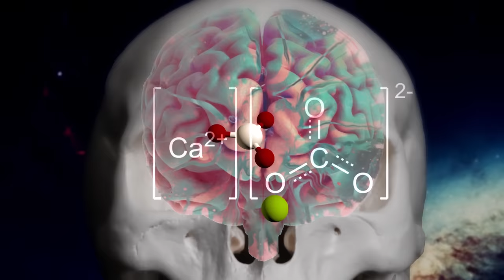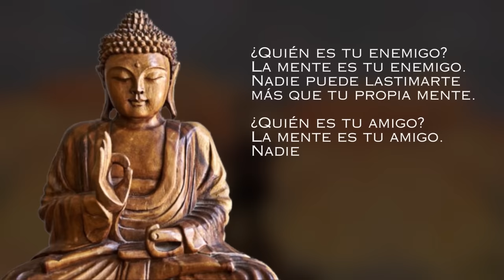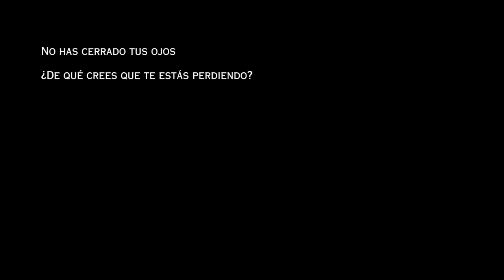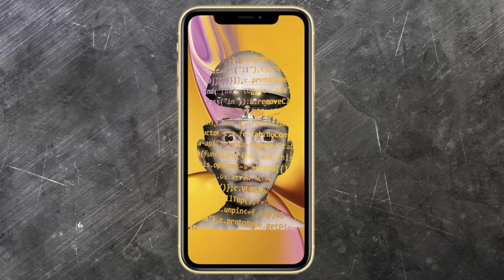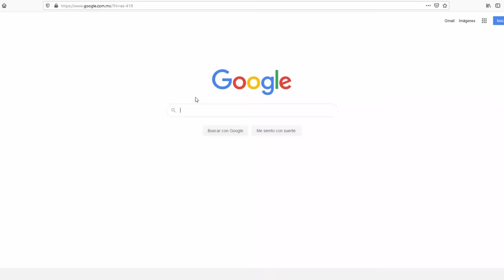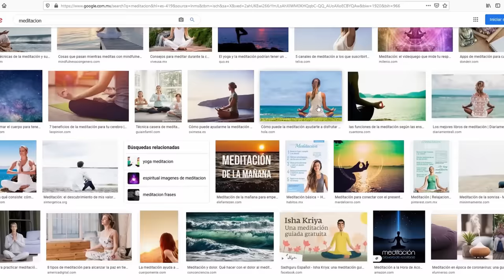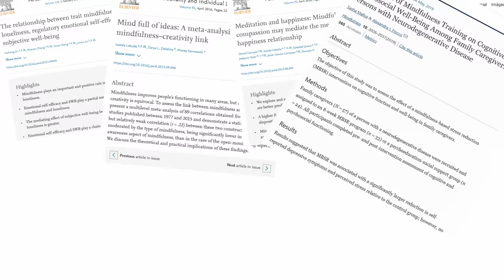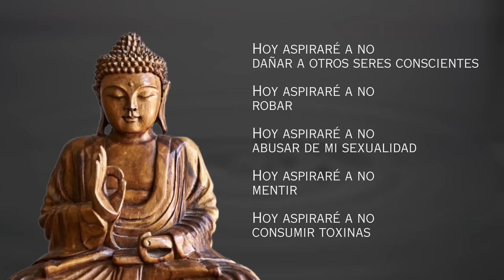Cómo meditar sin ser hippie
El único tutorial que te enseñará a no hacer nada.